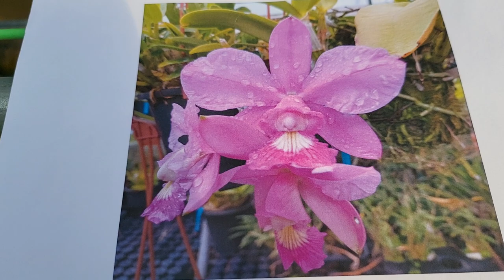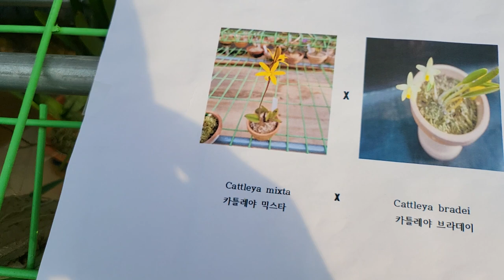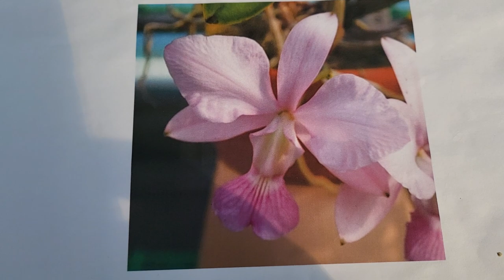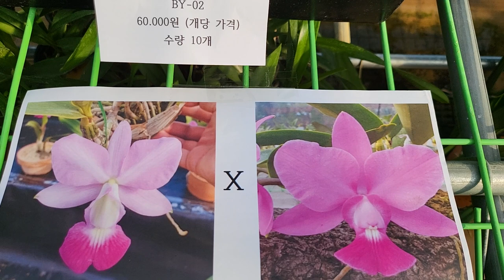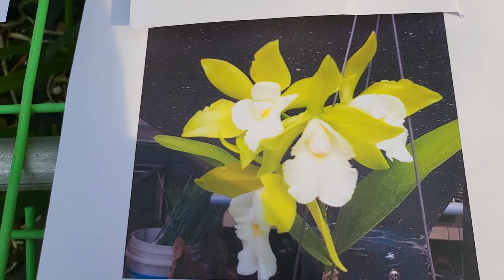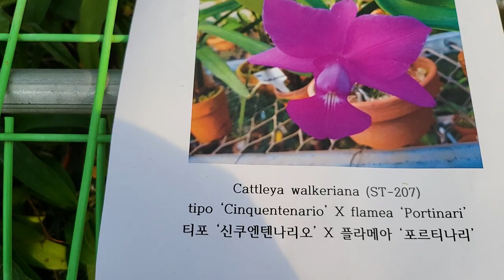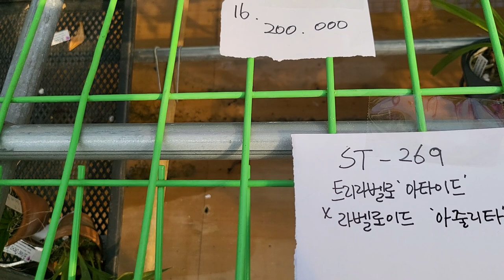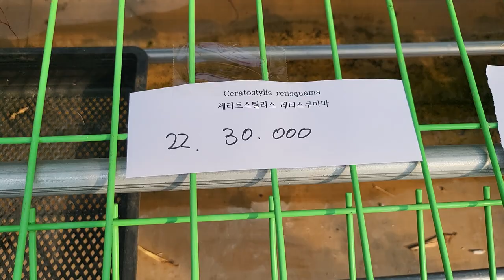22년 11월 18일 판매방송 (주문시문자) 010.3661.6962